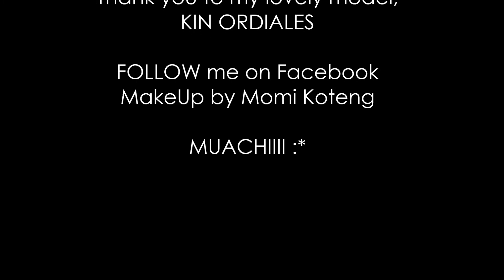KIN ORDALES SMOKEY MAKEUP LOOK | MAKEUP TRANSFORMATION BY MOMI KOTENG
Products used
Primer : Mac Prep+Prime Spray
Foundation: Mac Studio Fix Fluid in NC25
           Loreal Infallible Promatte in 104
Concealer: Maybelline FItme in Sand and Medium
Eyebrows: Anastasia Dipbrow Pomade in Soft Brown
           Maybelline Mascara in Yellow Brown
Eyeshadow: Morphe Palette 35W
Eyeliner: Maybelline Hypersharp Liquid Penliner
Mascara: Maybelline Hypercurl Mascara
False Eyelashes: Wicked False Eyelashes
Loose Powder: Sparkle COsmetiks Loose Powder
Compact/Setting Powder: Mac Studio Fix POwder in NC25
Contour: Sparkle Cosmetiks Contour Kit
Blush: Ever Bilena Blush in Pink Petal
Highlight: Makeup Revolution Golden Sugar Highlight Palette
Lips: Maybelline Creamy Matte Nudes in Nude Nuance